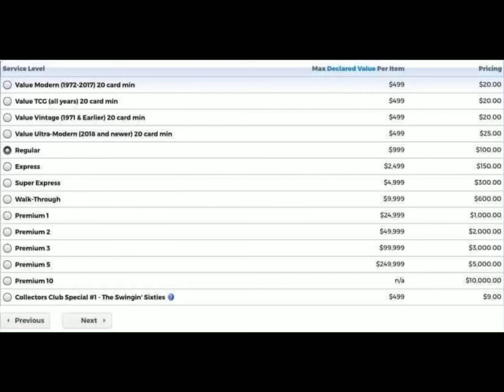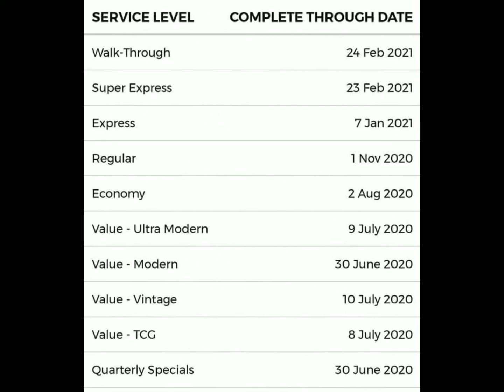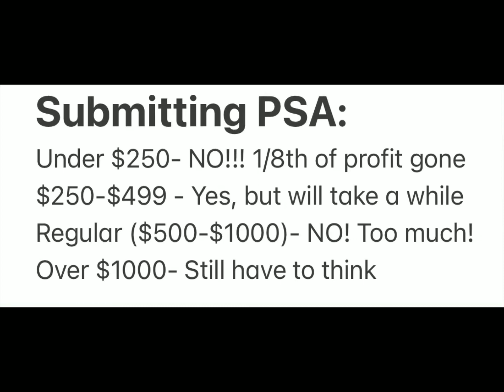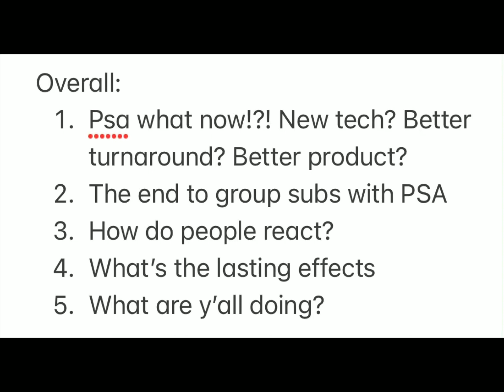PSA price increases!?! What to do now? The landscape of grading and what’s next! What do you think?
My Starstock code is Inglorius_p